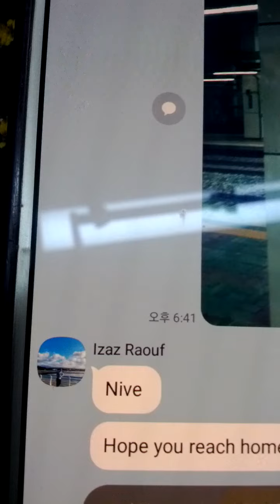Lots of Miniature Plastic Variety Canned Beverages-24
Sun 12nd Jun 2022(AH 1443 Dhul-Qadah 13rd)..
I bought Lots of Miniature Plastic Variety Canned Beverages a long time.
And this is a part of Seoul Metro No 1 Line from Osan University(P159) to Se Ma(P158)..